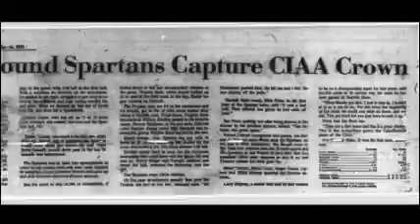(11) Coach Dick Price SHORT from my film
Coach William “Dick” Price won many championships, including Norfolk State's ONLY TWO NATIONAL TITLES will be included in my 10 part film,

NOW SHOWING ON THIS CHANNEL:
1. Parts 1-3 (Combined Part) released on 23 August 2019    **This segment is in this part of film
2. Part 4 released on 11 November 2019
3. Part 5A released on 29 March 2020
4. Part 5B released on 22 June 2020